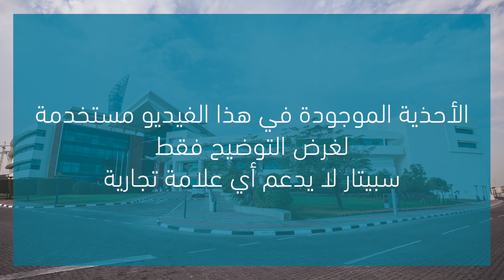كيف أختار الحذاء الرياضي المناسب